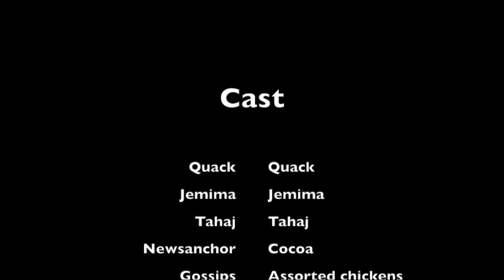Quack for President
Completed in October 2016, shot on a point-and-shoot camera, took us about 2 hours to make it.